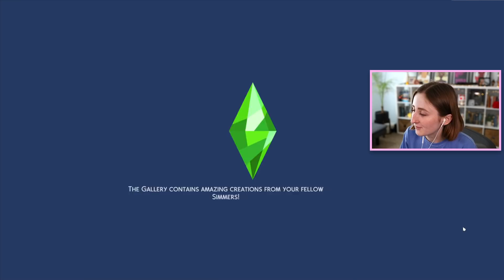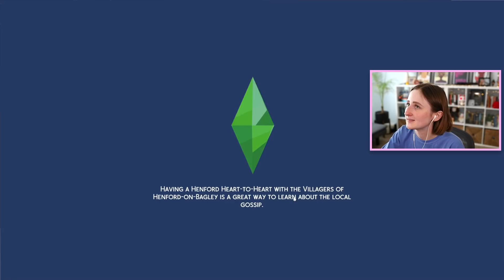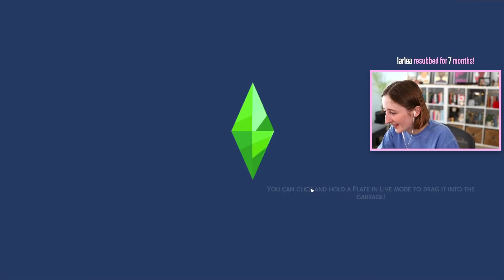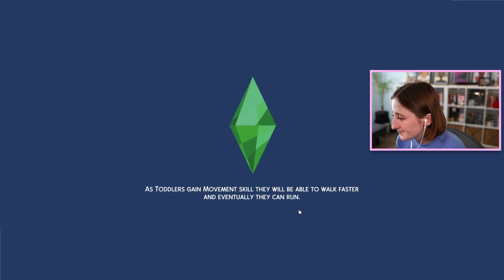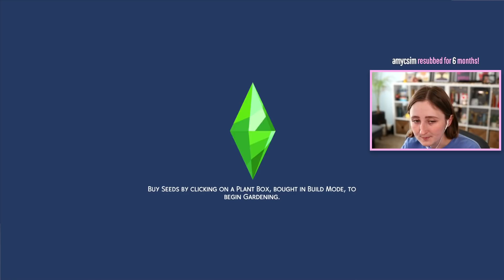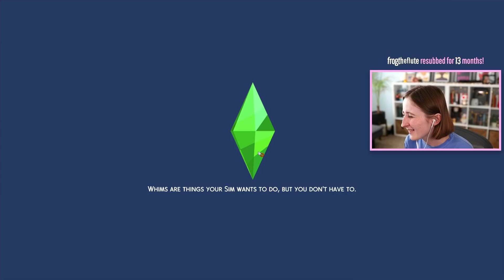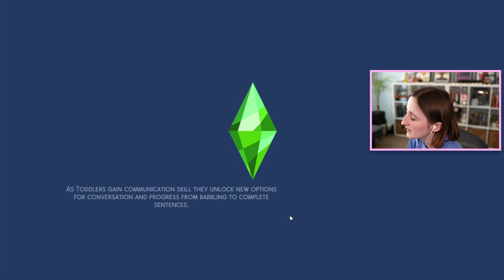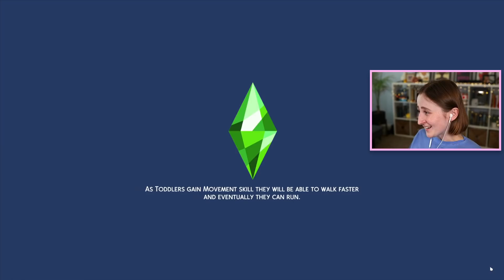FREE FROM STRANGERVILLE (Streamed 4/12/22)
More of our Potts family! This time we save the entire town!

- Origin ID: lilsimsie